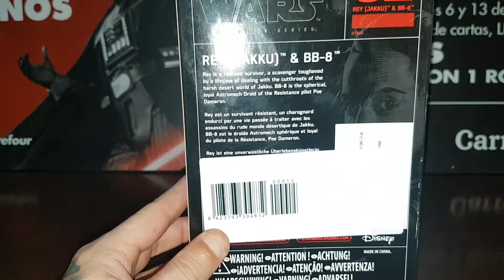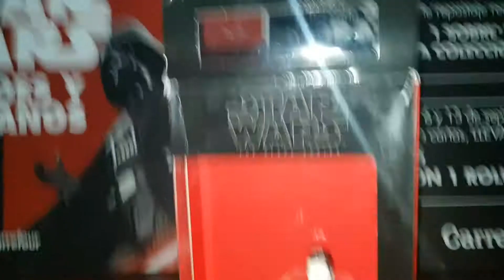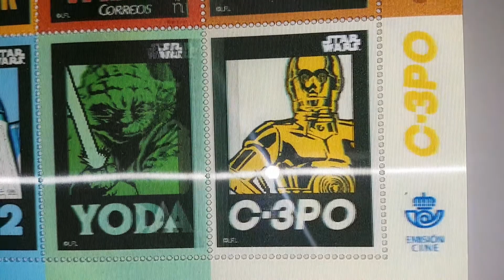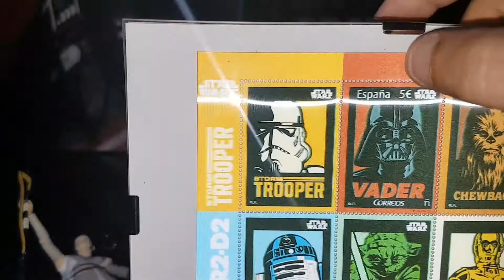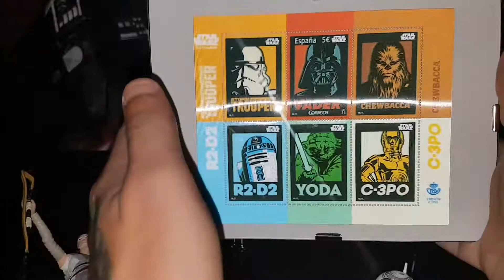Rey jaku y bb8 black series hasbro 6",sellos de star wars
Entrega n°14 colección él mundo